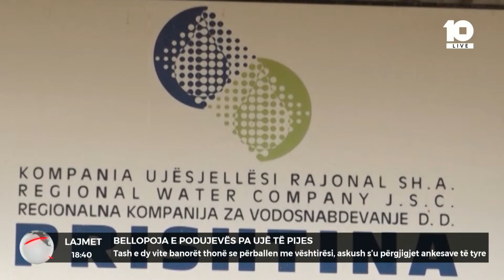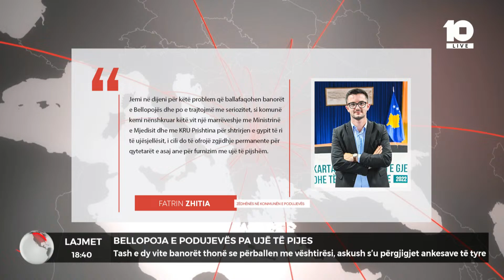“Me lot në sy” - Tash e dy vite Bellopoja e Podujevës pa ujë të pijës